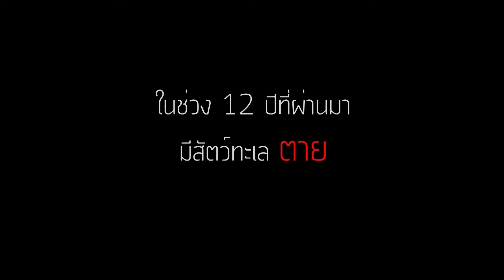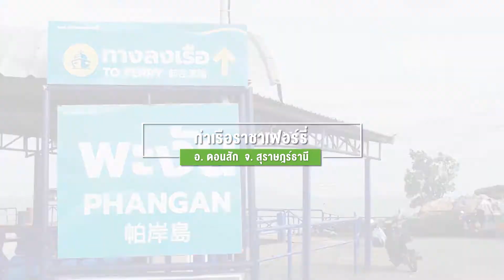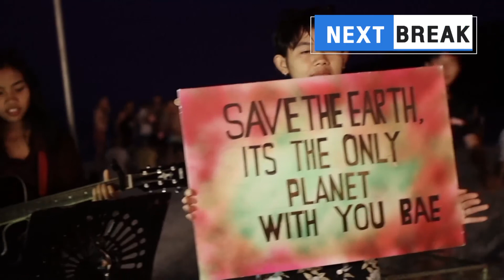กบนอกกะลา : ขยะทะเล เพชฌฆาต โลกสีคราม ช่วงที่ 1/4 (31 ส.ค.60)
“ท้องทะเลไทยที่สวยงาม กำลังถูกคุกคามระบบนิเวศน์ ด้วยสิ่งแปลกปลอมที่เรียกว่าขยะทะเล ขยะทะเลเหล่านี้มาจากที่ไหน กบนอกกะลาจะขอผนึกกำลังในโอกาสพิเศษร่วมกับน้องๆ กบจูเนียร์ โรงเรียนสุราษฎร์พิทยา เจ้าของผลงานด้านสิ่งแวดล้อม จากโครงการกบจูเนียร์ปี 8 จะพากันออกตามหาแหล่งที่มาของขยะทะเล และการจัดการขยะทะเลเหล่านี้ จากแหล่งสำคัญของประเทศไทย โดยเริ่มจากการสร้างกิจกรรมรณรงค์ปัญหาขยะทะเลจาก เกาะพะงัน แหล่งท่องเที่ยวสำคัญ ที่ดึงดูดนักท่องเที่ยวมาจากทั่วโลก โดยพาไปเรียนรู้ที่มาที่ไปของปัญหาในเกาะพะงัน และงานฟูลมูนปาร์ตี้ ที่มีชื่อเสียงระดับโลก พร้อมทั้งเรื่องราวของการจัดการขยะที่ผู้ประกอบการหาดริ้น เจ้าของงานฟูลมูนปาตี้ เตรียมพร้อมรับมือ กับปริมาณขยะที่เพิ่มขึ้นเป็นทวีคูณ ก่อนที่ขยะเหล่านี้ จะไหลลงสู่ท้องทะเล ก่อนที่จะลงเรือไปกับทีมนักดำน้ำจิตอาสา ที่อุทิศแรงกาย ดำน้ำลึกกว่า 20 เมตร เพื่อจัดการกับขยะใต้ ทั้งขยะที่เกิดจากกิจกรรมประมง และการท่องเที่ยวต่างๆ และปิดท้ายด้วยการพาไปพบกับผลกระทบจากขยะทะเลที่โรงพยาบาลสัตว์ทะเล ที่มีเต่าทะเลมากมายได้รับผลกระทบจากขยะ ที่ได้กินเข้าไป จนส่งผลให้เกิดเป็นปัญหาด้านสุขภาพ และอันตรายถึงชีวิต หมอสัตว์ทะเล จะมีวิธีการรับมือกับปัญหาทะเลที่เกิดขึ้นกับสัตว์ทะเลเหล่านี้อย่างไร และมีสัตว์ทะเลมากขนาดไหนที่ได้รับผลกระทบเหล่านี้ ติดตามเรื่องราวของปัญหาต่างๆ มากมาย ที่เกิดขึ้นจากขยะในท้องทะเล ปัญหาเงียบ ที่ส่งผลกระทบในโลกกว้างใต้ท้องทะเล ในกบนอกกะลา ตอน ขยะทะเล เพชฌฆาต โลกสีคราม